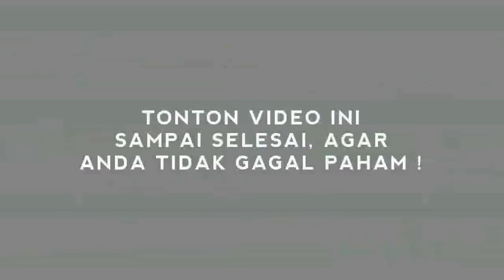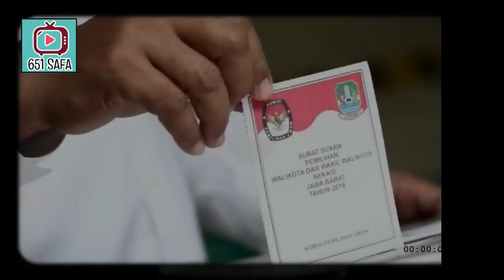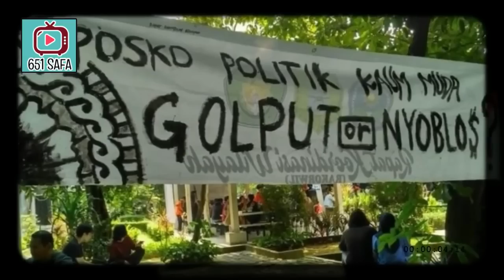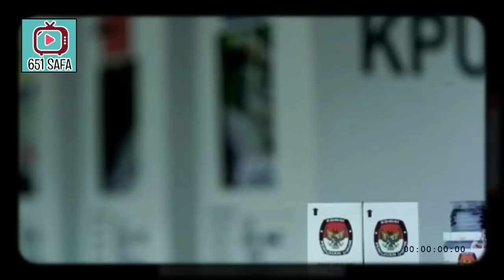N6ERIMEN! PILKADA SOLO TER4NCAM GGAL, DIRUS4K & G0LPUT!